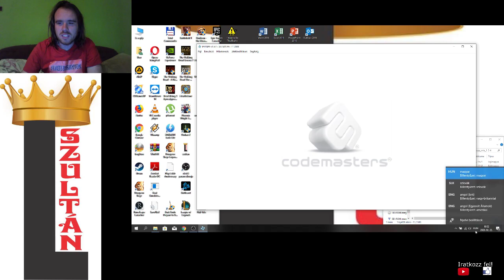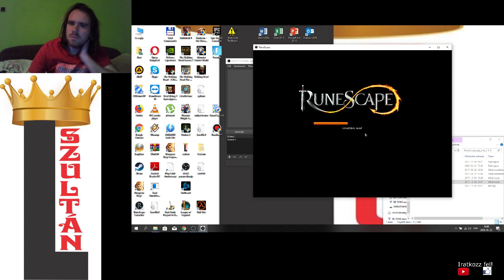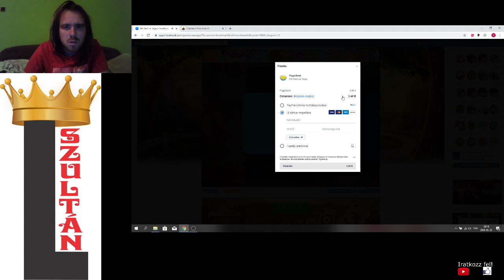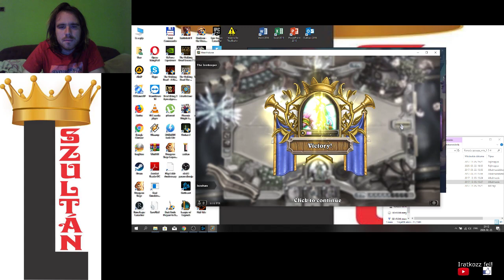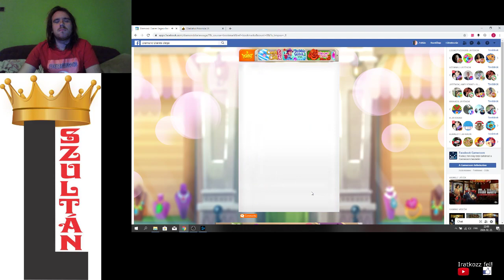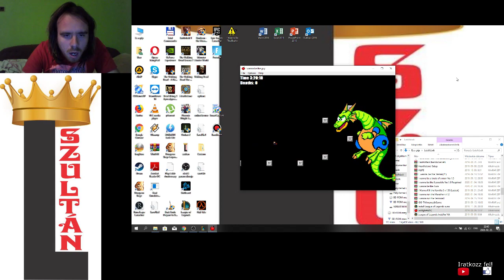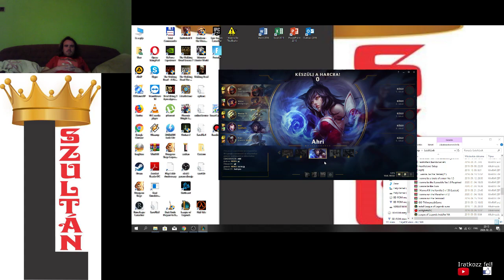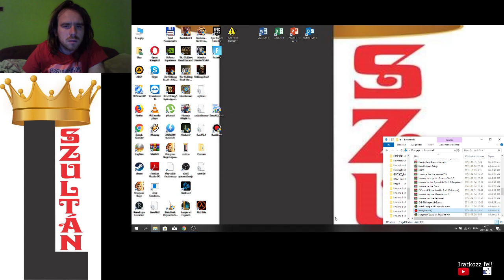JE5: Gladiatus F1 Runescape Honfoglaló Hearthstone 2 faceb Saga IWBTG LoL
Az 5. játék egyveleg végigjátszásai
Gladiatus - level 99
F1 2009 Button Török Nagydíj Időmérő edzés
Runescape 2. rész
Honfoglaló - villámháború
Pet Rescue Saga - level 71-80
Hearthstone - druid vs mage, hunter, warrior
I Wanna Be The Guy - boss rush
Diamond Diaries Saga - level 42-49
League of Legends - Ahri PVP Qiyana ARAM
Akartam volna Fortniteozni és Euro Truck Simulatort játszani, de az OBS-m váratlanul leállt.